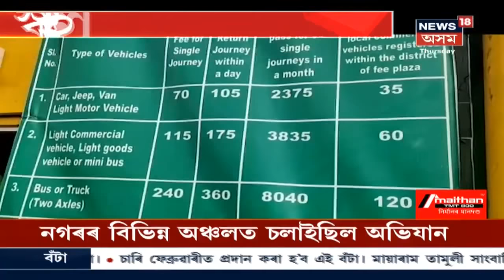GMCHৰ প্ৰেক্ষাগৃহত NDFBৰ কেডাৰে জমা দিলে 178বিধ মৰণাস্ত্ৰ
30 January, 2020: Indian Army, Assam Policeৰ উচ্চপদস্থ বিষয়াৰ লগতে Sarbananda Sonowal আৰু Himanta Biswa Sarmaৰ উপস্থিতিত অস্ত্ৰ সম্বৰণ কৰে কেডাৰসকলে । লগতে আন আন সংবাদ ।